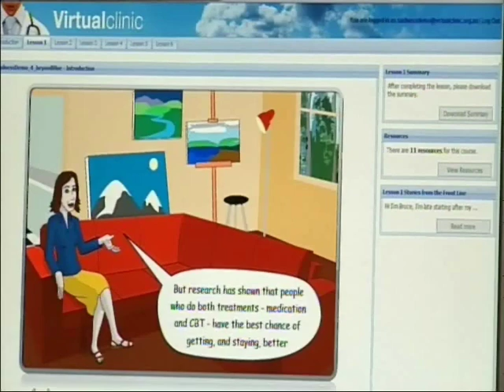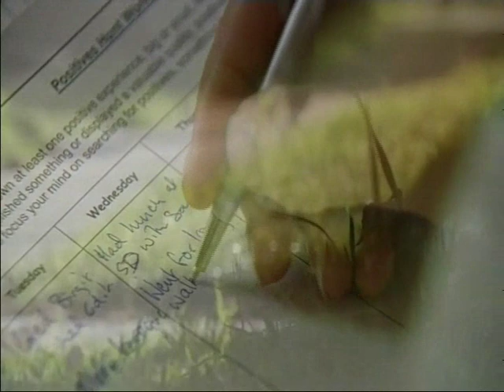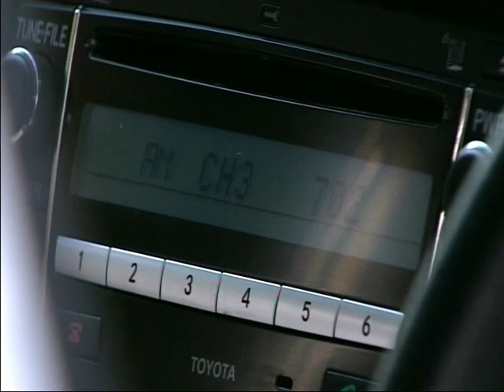Prof. Gavin Andrews on ABC Catalyst - online treatment for anxiety and depression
Prof. Gavin Andrews appearing on Catalyst for Australian Broadcasting Corporation.
THIS WAY UP is a not-for-profit organisation for developing and evaluating effective treatment for anxiety and depression.